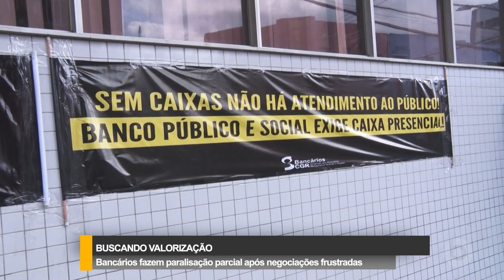Borborema Notícias na íntegra - 26/08/2024